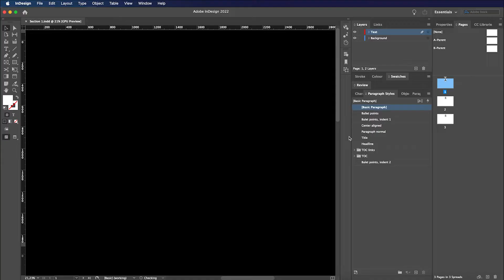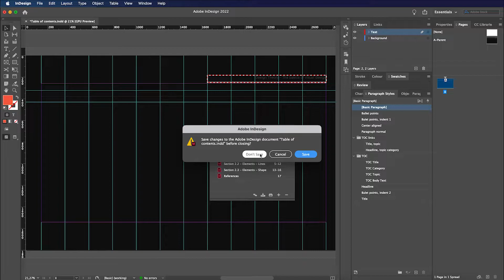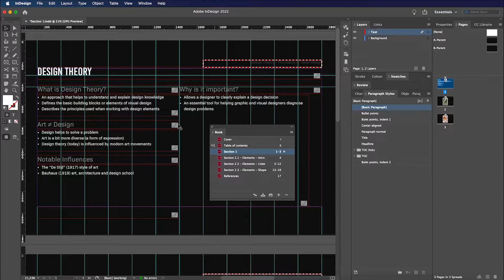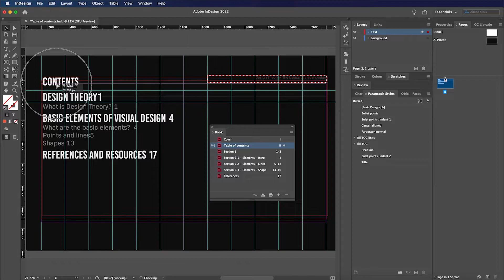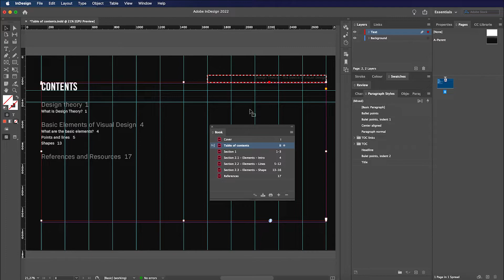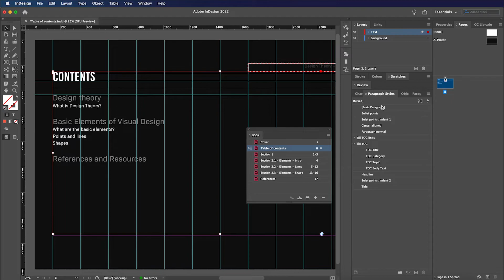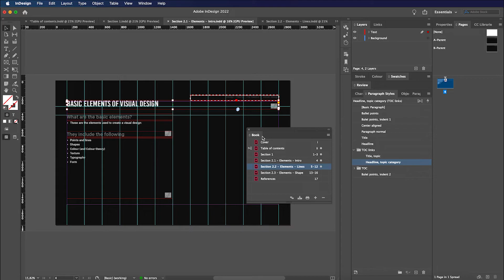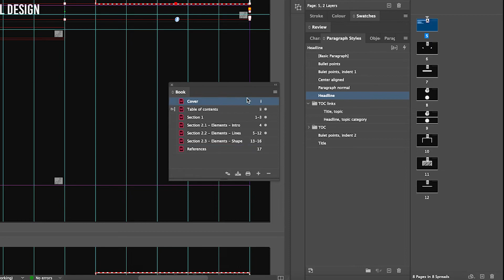Create an Adobe Indesign book file and generate a Table of Contents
The process for creating an Adobe Indesign book file and generating a table of contents for the book.